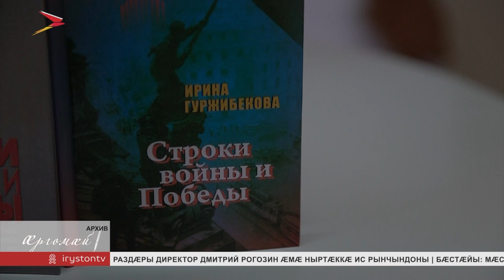Цæгат Ирыстоны культурæйы сгуыхт кусæг, фысджыты цæдисы уæнг, Гуырдзыбеты Иринæ бæрæг кæны йæ 85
Абон йæ юбилей бæрæг кæны Цæгат Ирыстоны Адæмон поэт, республикæйы культурæйы сгуыхт кусæг, фысджыты цæдисы уæнг, Гуырдзыбеты Иринæ. Æмдзæвгæтæ фыссын райдыдта сабийæ. Уæдæй абонмæ поэтессæ ныффыста бирæ поэмæтæ, очерктæ æмæ æмдзæвгæтæ.

Йæ сфæлдыстадон æвæрæнты ис бирæ æмбырдгондтæ. Уæлдай æнтыстджын та уымæй у, æмæ уырыссаг æвзагмæ ратæлмац кодта Цæгат Ирыстоны гимн. Поэт æмæ журналист. Фæсивæды раст фæндагыл æвæрæг. Стыр курдиатæй уæлдай ма зæрдæхæлар æдæймаг. Йæ бæстæйы патриот. Йæ уацмыстæ сты зæрдæмæхъаргæ, адæймаг сын скæны стыр аргъ. Гуырдзыбеты Иринæйы поэзи у рухс фидæнмæ здахæг.